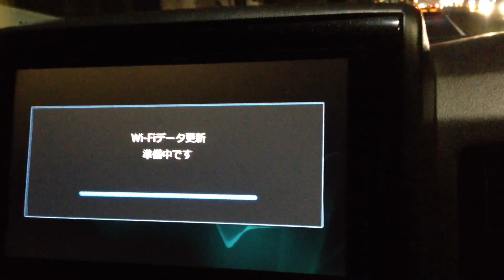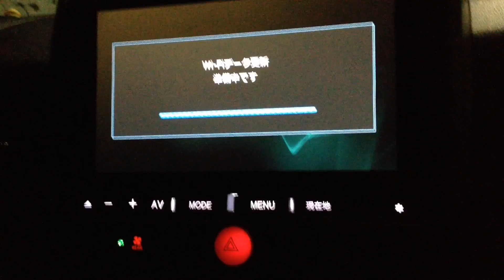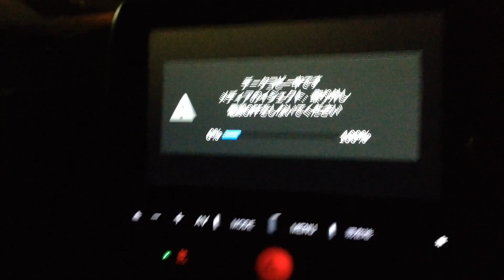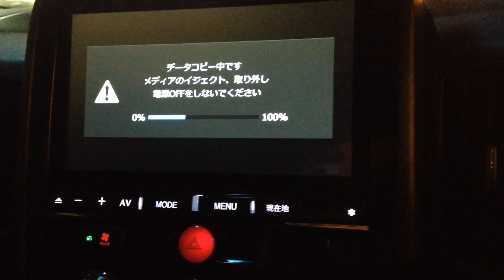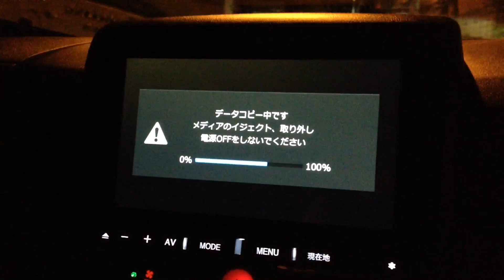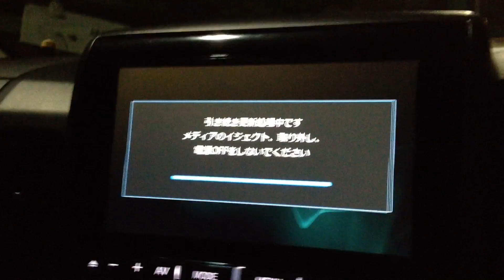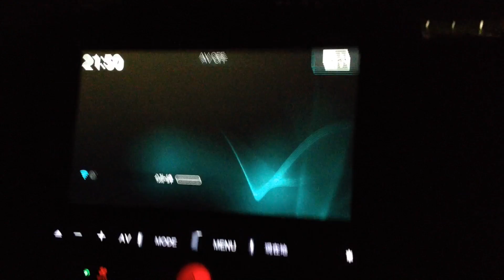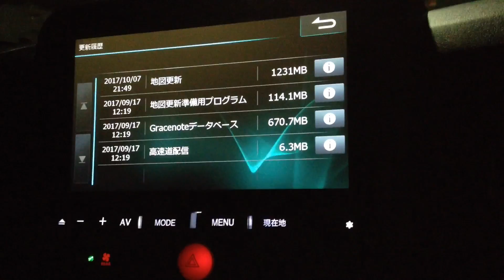三菱・デリカD5 WIFIでアルパインナビ更新◯（Alpine Navi updated with Mitsubishi Delica D5 WIFI ◯）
アルパインについてはこちらで確認出来ます。

三菱・デリカ：D5のアルパインナビのナビ更新が成功しました。

★コチラもご覧ください ★
  各地のお土産を紹介したサイトです。

・ご当地グルメ・お土産（선물 ・gift） ←楽天ROOM